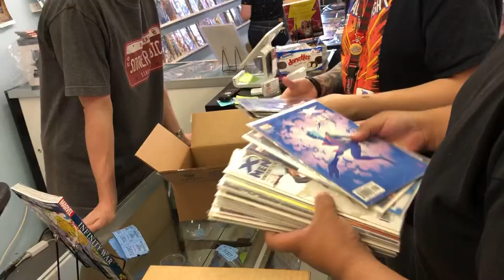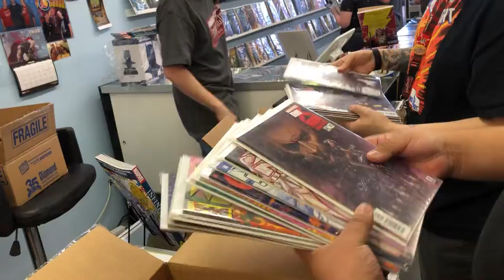Mystery box time!!!